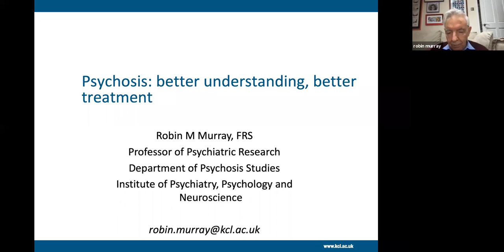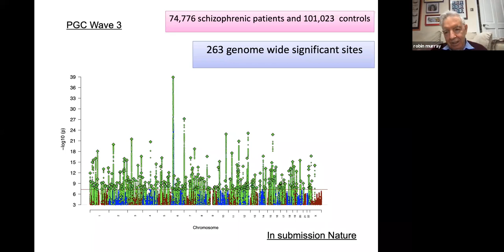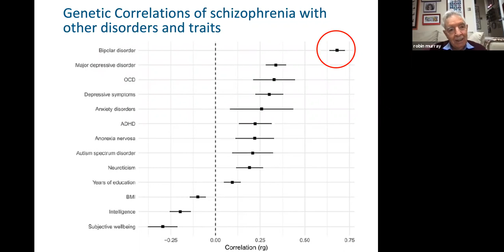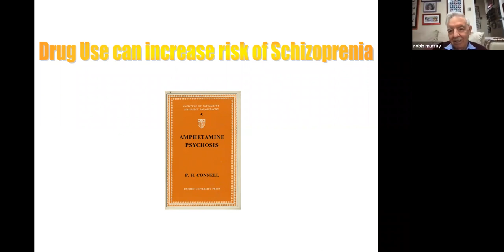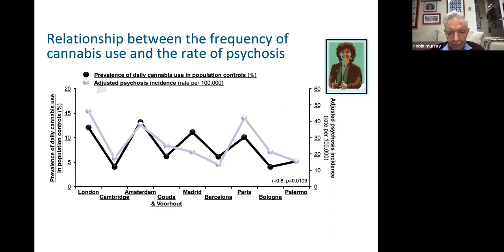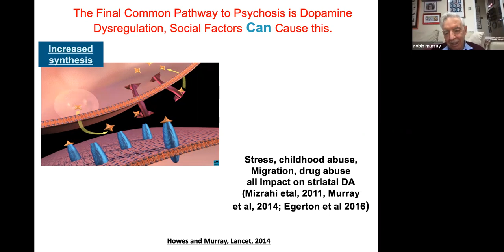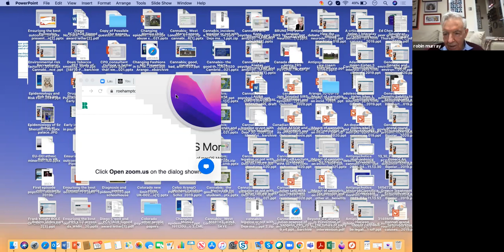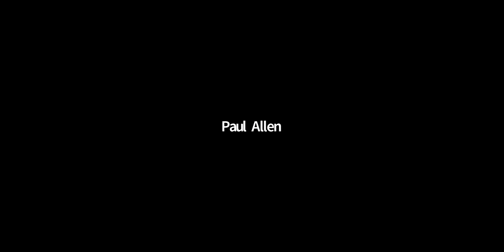Psychosis Better Understanding with Robin van Gogh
Traditional psychiatric textbooks describe schizophrenia as a progressive disease of unknown aetiology.  However, this is wrong on three counts. First we now realise that schizophrenia itself is not a disease but rather a clinical syndrome.  It is simply the severe manifestation of psychosis, and there exists a continuum of psychosis which stretches into the general population. Thus, psychosis is distributed like hypertension, and schizophrenia is the equivalent of severe hypertension

Secondly we know a great deal about the causes. Polygenic susceptibility is pre-eminent but a small proportion of schizophrenia (perhaps 3%) results from copy number variants (CNVs) impacting on neurodevelopmental genes. A number of environmental factors have been consistently associated with schizophrenia.  Some such as adverse obstetric events (e.g. prenatal infection, perinatal hypoxia) impair neurodevelopment. Abuse of drugs such as amphetamines, cocaine and cannabis which increase striatal dopamine, also increase risk.  Heavy use of high potency cannabis is responsible for about 30% of psychosis in South London. A range of social adversities such as child abuse, adverse life events, migration/minority ethnicity appear also to facilitate dopamine dysregulation and consequent psychosis.

Thirdly, schizophrenia is not progressive.  Some 40% of patients will be non-psychotic ten years after onset, half of these no longer taking any medication.  Treatment relies on CBT and antipsychotics but unfortunately high doses of the latter can lead to the development of dopamine receptor supersensitivity.  This can result in relapse or treatment resistance.

Robin Murray is a Professor at the Institute of Psychiatry, London. He was one of the first to suggest that schizophrenia was in part a neurodevelopmental disorder, and has contributed to the understanding that obstetric events, drug abuse and social adversity dysregulate striatal dopamine and thus increase the risk of psychosis. He has written over 800 articles, not all of them boring!  He has supervised 81 PhDs, and 44 of his students have become full professors. He is one of only 5 psychiatrists ever to be elected a Fellow of the Royal Society and received a knighthood in 2011.